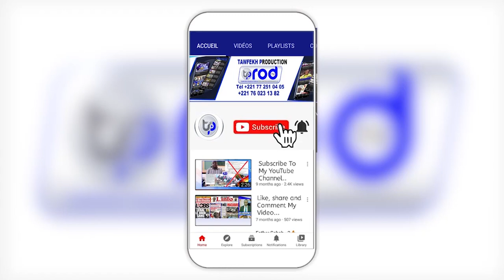CARAVANE TOUBA OUVERTURE DjOLOF CHICKEN A Station EDK Touba 1 TÈL 33 929 32